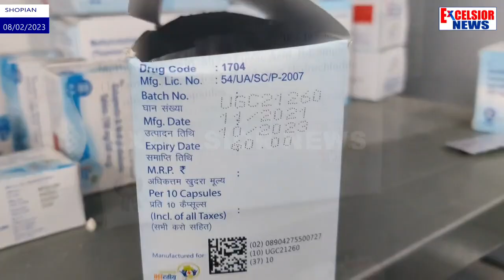DC Shopian Pays Surprise Visit To Sub-District Hospital Keller